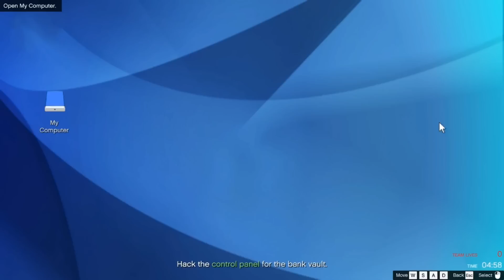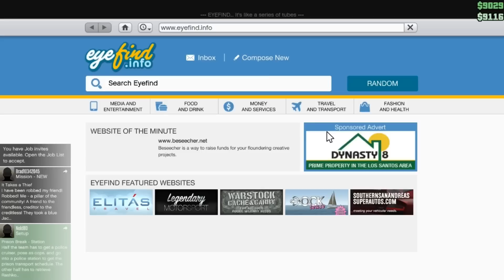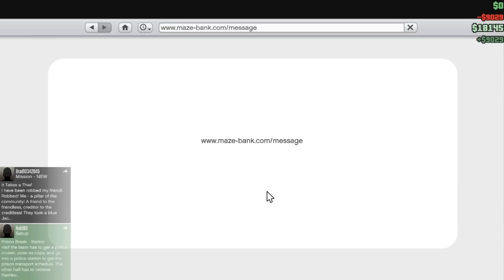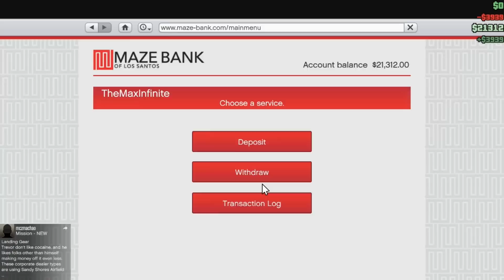Grand Theft Auto V | Online Multiplayer | Episodul 16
Grand Theft Auto V Online. Max si Pink incearca sa supravietuiasca in Los Santos